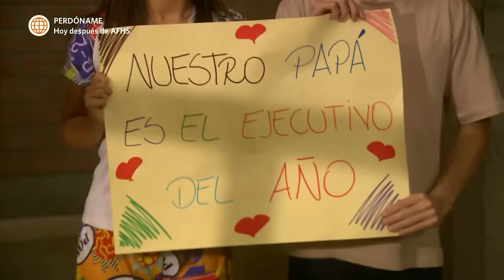Al Fondo hay Sitio 6: Miguel Ignacio busca a Lucho en medio de la noche (Capítulo n° 254)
¡UNA REUNIÓN IMPORTANTE!
Miguel Ignacio fue a la casa de los Gonzales para ir a buscar a Lucho e irse a una reunión importante que decidirá el futuro de la constructora.